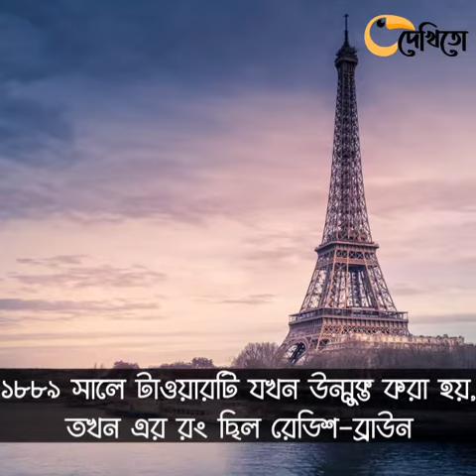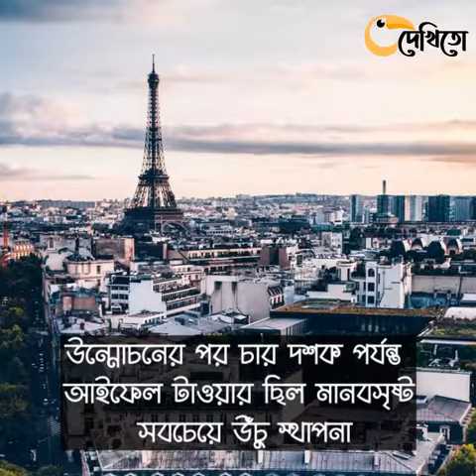আইফেল টাওয়ারের জানা-অজানা যতো কথা II Eiffel Tower